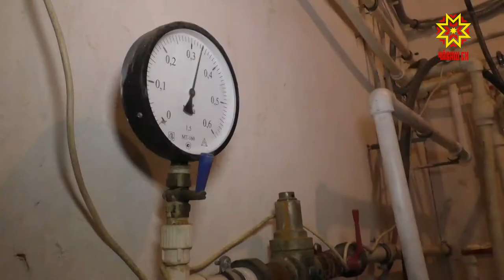Ăшă вăхăтра пулĕ-ши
Паян Шупашкар хулин администрацийĕн пуçлăхĕ Алексей Ладыков хутса ăшăтмалли тапхăра пуçламалли çинчен хушу кăларнă. Документпа килĕшÿллĕн, котельнăйсен шăматкунран, авăн уйăхĕн 21-мĕшĕнчен ĕçлесе каймалла. Малтанах ăшă социаллă учрежденисене — ача сачĕсемпе шкулсене, больницăсене çитĕ, унтан хваттерсене.